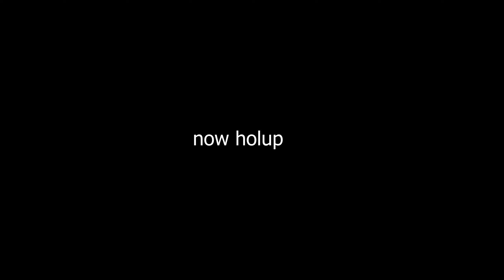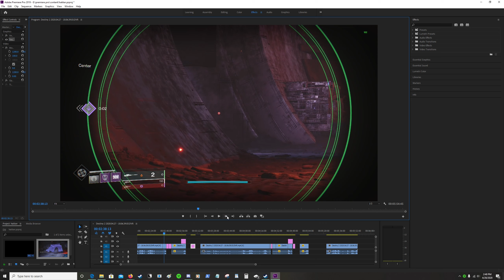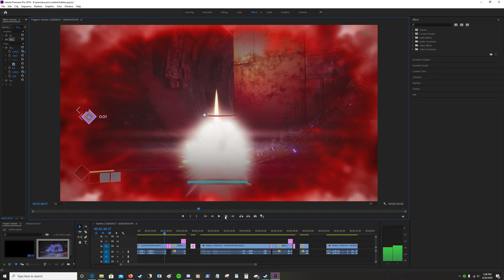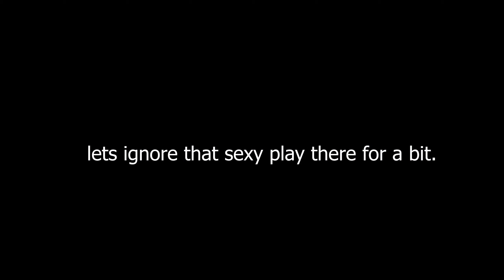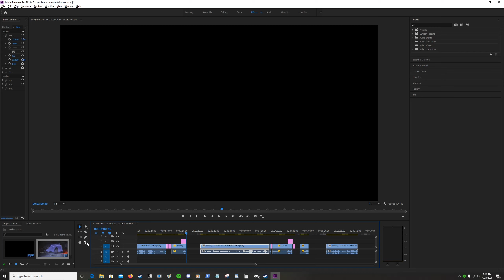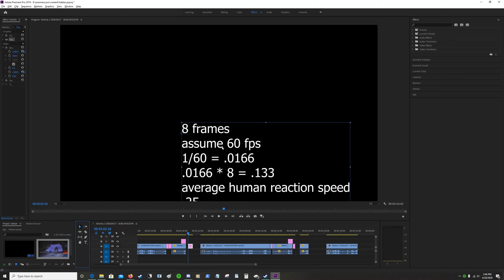Another day, Another trials hacker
Skip to 2:25 for when the real sketchiness starts

lost our flawless card to these hackers. I really hope hacking is the number one focus on bungie's mind right now. lice and suscibre

Also my mics volume is really low at many points, sorry about that.
also I know i know i stuttered like hell.